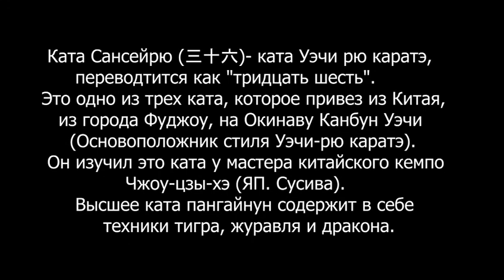Sanseiryu kata / Uechi ryu Karate Hozonkai Russia Shibu / video by Roman Semenov and Budo Masters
Sanseiryu 三 十六 (サ ン セ ー リ ュ ウ) kata